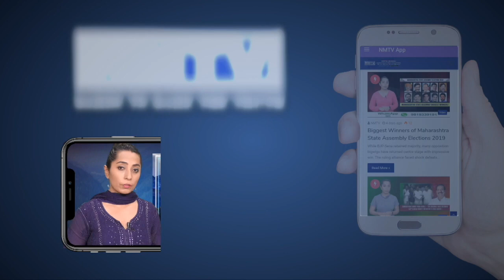Pravin Darekar says Ruling and Opposition are united to fight against Coronavirus